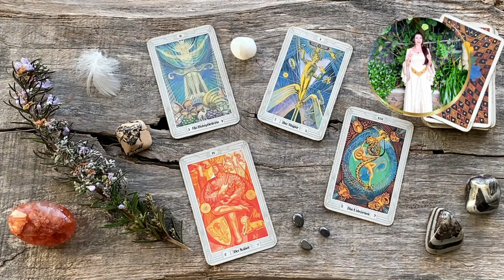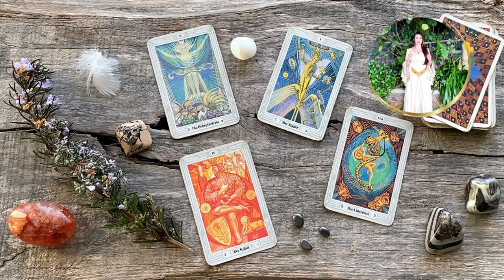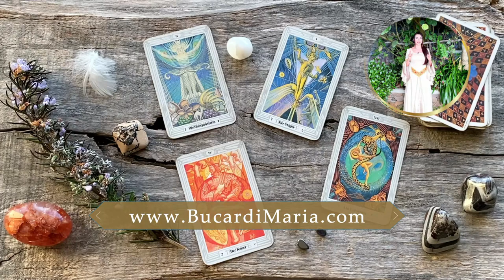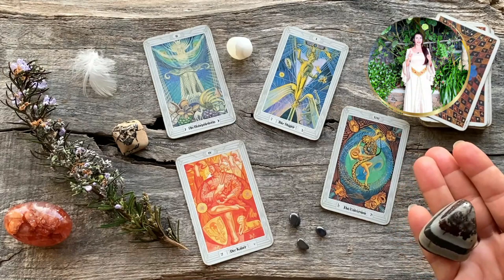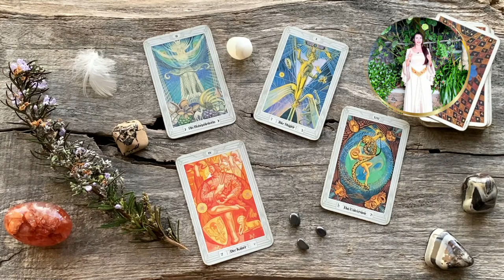Znaczenie kart Tarota Crowleya - II Arcykapłanka, I Mag, XI Ochota, IV Cesarz, XXI Wszechświat.